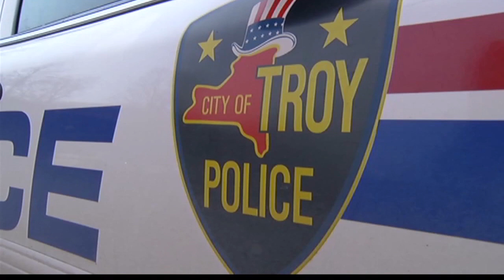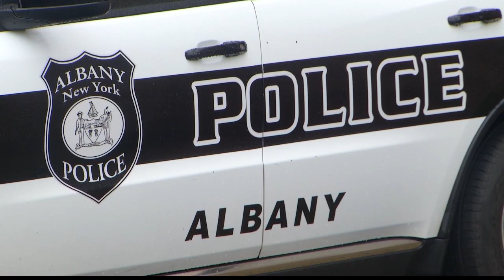Capital Region Car Crimes on the Rise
POLICE OFFICIALS ACROSS THE CAPITAL REGION ALL TELLING NEWS10 THAT MANY TIMES THESE INCIDENTS ARE CRIMES OF OPPORTUNITY AND THEY CAN HAPPEN ANYWHERE AND AT ANYTIME.
SO WHAT CAN YOU DO TO KEEP YOUR VEHICLE AND YOUR BELONGINGS SAFE.